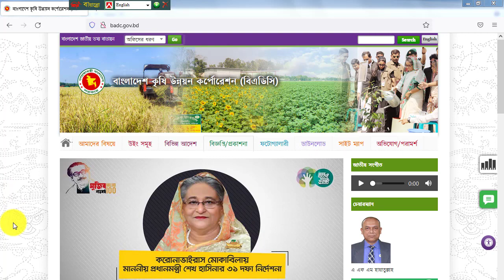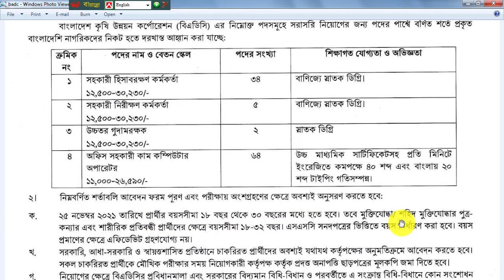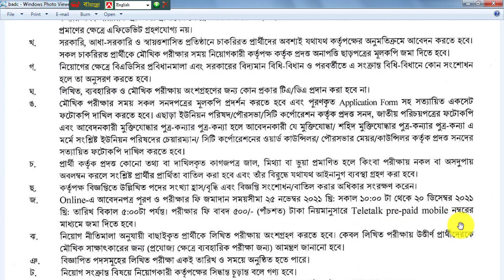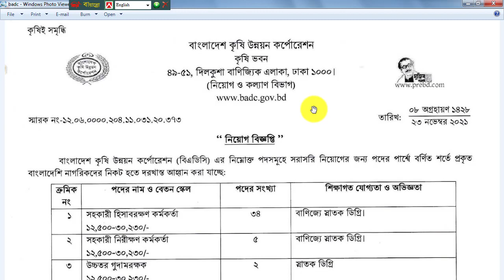বাংলাদেশ কৃষি উন্নয়ন কর্পোরেশন নিয়োগ বিজ্ঞপ্তি 2021 BADC Job Circular 2021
BADC Job Circular 2021. Bangladesh Agricultural Development Corporation BADC Job Circular 2021